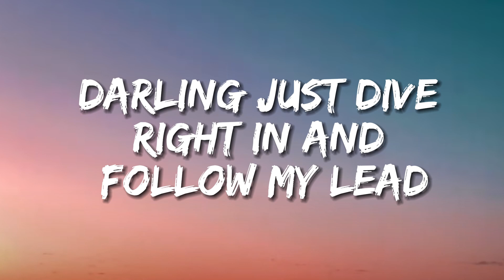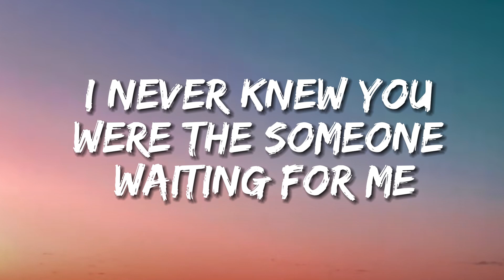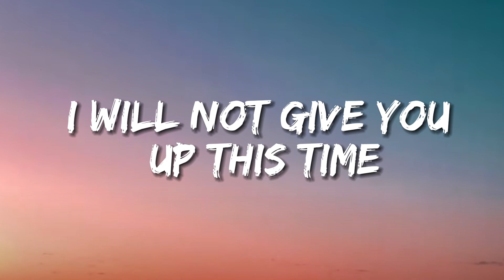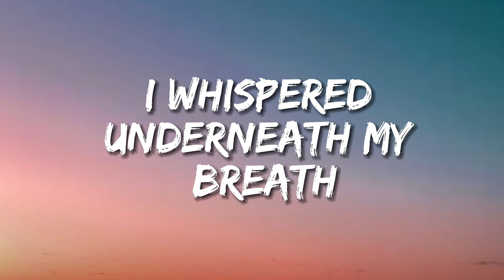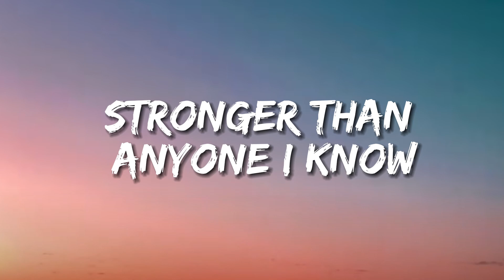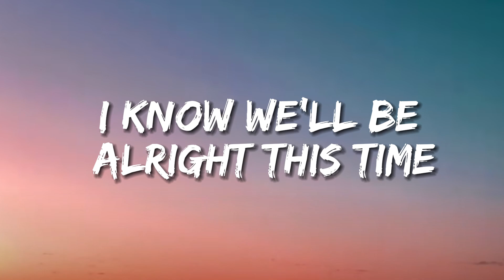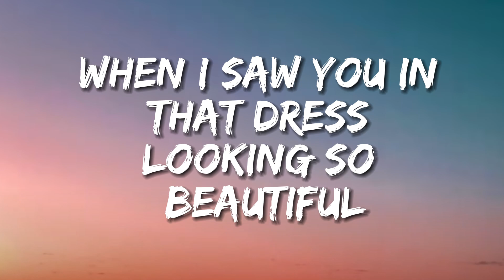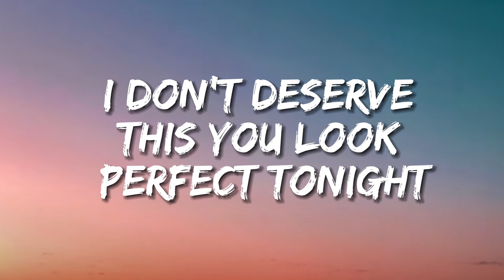Ed Sheeran - Perfect (Lyrics)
[Instrumental]